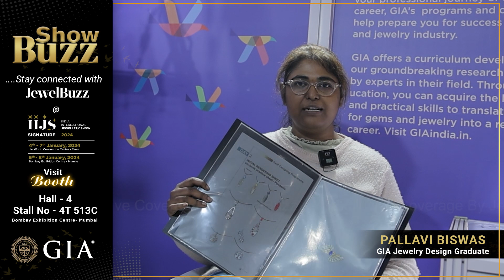Pallavi Biswas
SHOWBUZZ by JEWELBUZZ
@  IIJS Signature 2024

BrandBuzz  – creating the right buzz to boost your brand!

Meet Pallavi Biswas, a GIA Jewelry Design Graduate. She has participated in top-of-the-line trade shows, including IIJS Signature 2024, and this has opened up numerous opportunities for her. Visit her at the Design Gallery, hall no. 4 booth no. 4T 513C at Bombay Exhibition Centre to discover the creativity behind her exquisite jewellery designs.

Hall No - 1, Stall No - 1B 69B